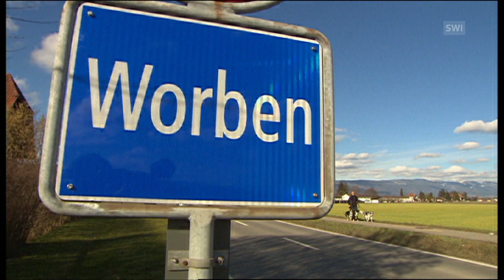Why Swiss suburbia voted for immigration curbs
The immigration vote revealed a big divide between urban and rural regions. In the end though it was the change of opinion in the suburbs that led to the outcome.